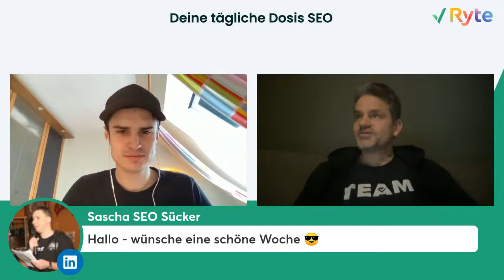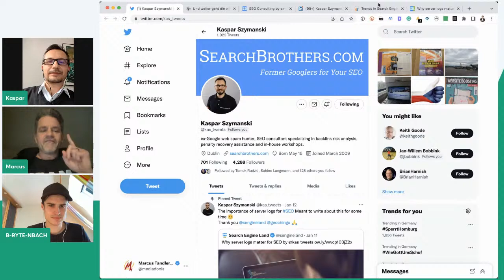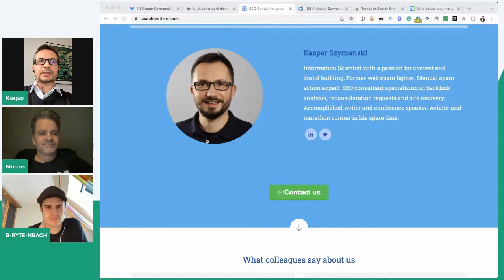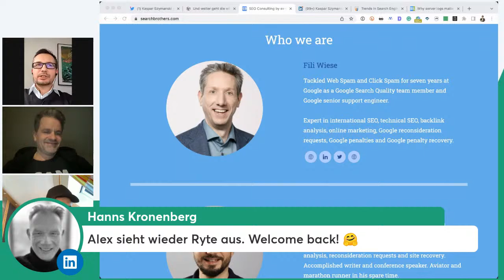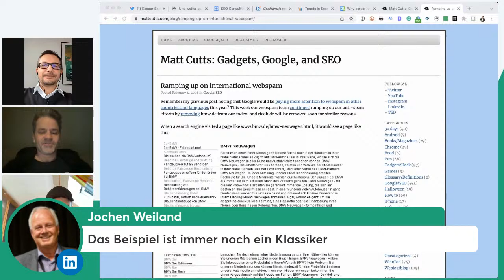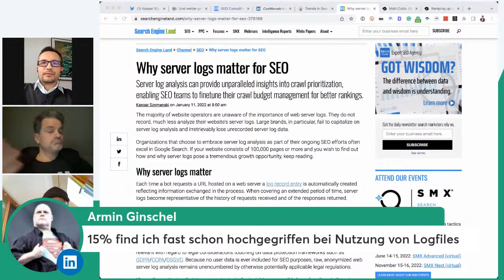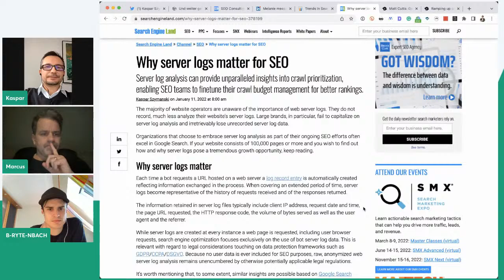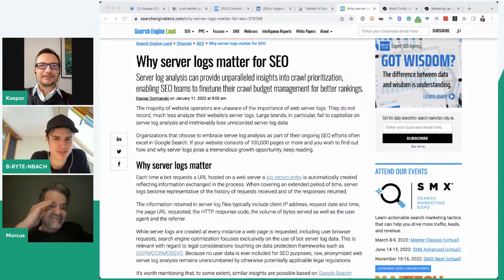Deine tägliche Dosis SEO mit Kaspar Szymanski: Log File Analyse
Only in German🇩🇪  Heute in "Deine tägliche Dosis SEO" ist Kaspar Szymanski, Ex-Googler und Gründer von Search Brothers, zu Gast und berichtet, warum Log File Analyse SEO-Teams wichtige Aufschlüsse für die Crawl-Priorisierung geben kann.